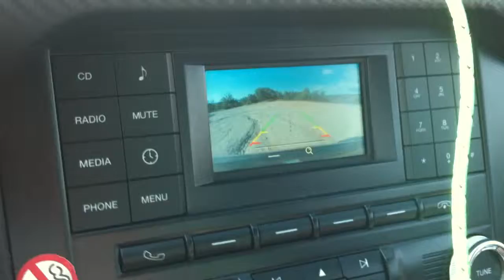offroading mustang 3 whilst Driving to Yosemite America Honeymoon USA May 2015 IMG 2666